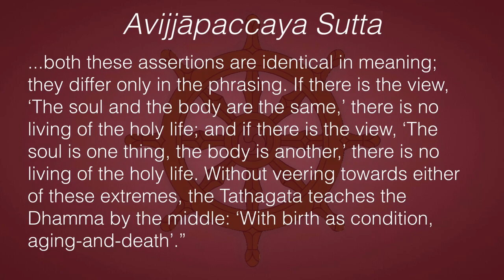Dependent Arising 11: Neither Same nor Different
Avijjāpaccayasutta — saṃyutta nikāya 12.35
Connected discourses on causation: “With Ignorance as Condition”
At Savatthi.  The Buddha said: “With ignorance as condition, saṅkhārā arise; with saṅkhārā as condition, consciousness arises; with consciousness as condition, name and form arise; with name and form as condition, the six sense spheres arise; with the six sense spheres as condition, contact arises; with contact as condition, feeling arises; with feeling as condition, craving arises; with craving as condition, grasping arises; with grasping as condition, becoming arises; with becoming as condition, birth arises; with birth as condition arise decay and death, sorrow, lamentation, pain, grief and despair. Such is the arising of this entire mass of suffering.”
When he had said this, a certain bhikkhu said to the Blessed One: “Venerable sir, what now is aging-and-death, and for whom is there this aging-and-death?”
“Not a valid question,” the Blessed One replied. “Bhikkhu, whether one says, ‘What now is aging-and-death, and for whom is there this aging-and-death?’ or whether one says, ‘Aging-and-death is one thing, the one for whom there is this aging-and-death is another’—both these assertions are identical in meaning; they differ only in the phrasing. If there is the view, ‘The soul and the body are the same,’ there is no living of the holy life; and if there is the view, ‘The soul is one thing, the body is another,’ there is no living of the holy life. Without veering towards either of these extremes, the Tathagata teaches the Dhamma by the middle: ‘With birth as condition, aging-and-death.’”